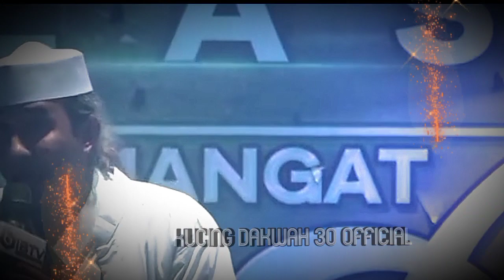🇲🇨PESAN SANG PANGLIMA‼️HRS - HBS